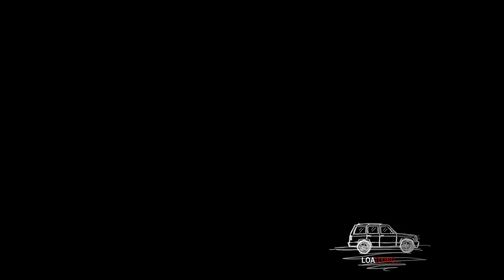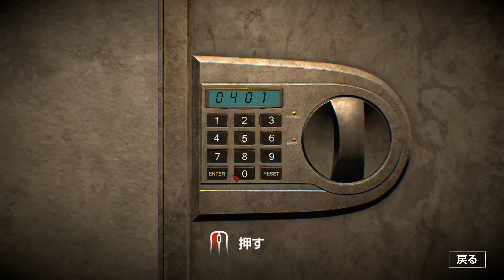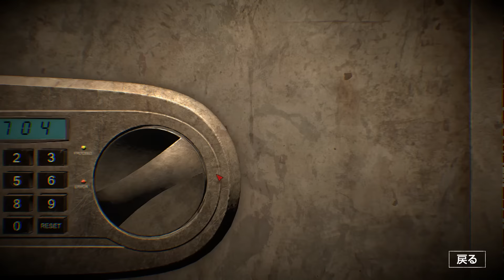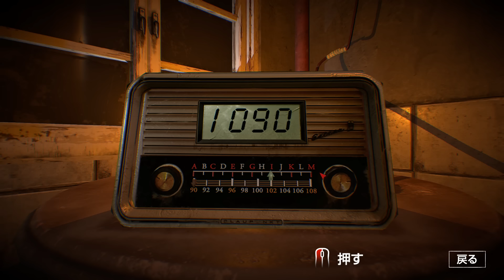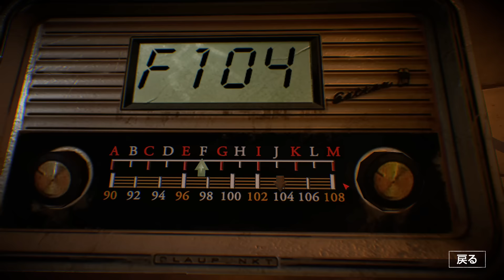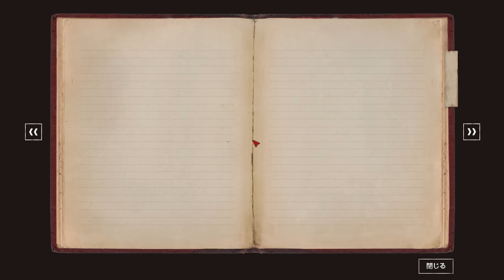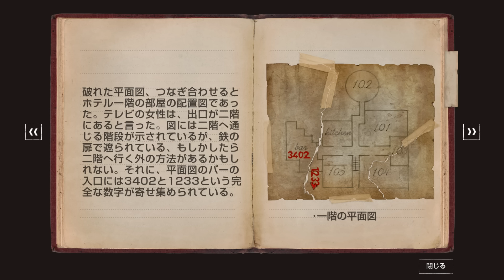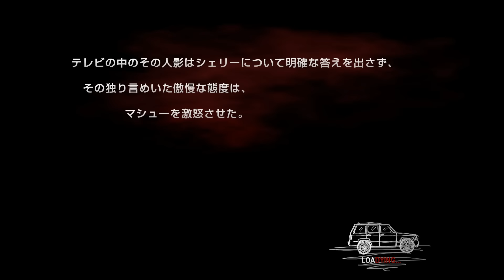魚男がイケボだった【ダイイングリボーン】ホラー脱出ゲーム #2【ゲーム実況】 DYING REBORN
PCゲーム:DYING REBORN